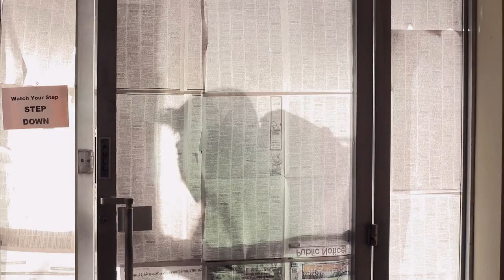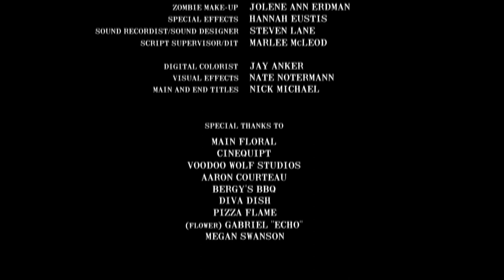Dawn's Edge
'Dawn's Edge' by 3 Tree Productions
This film was featured in Z-Fest Film Festival IV (2013)

Z-Fest is a film festival held every March that showcases the Twin Cities local film community. The festival features fun, entertaining, and Minnesota made short films. Z-Fest is dedicated to partnering with regional, local and online venues year round to connect local films and producers with audiences in the metro area and around the world. Z-Fest is hosted by Z Systems, a Twin Cities company that specializes in pro video sales, rental and service.